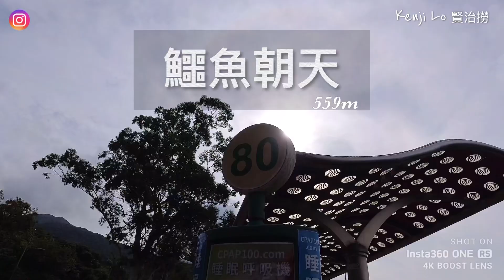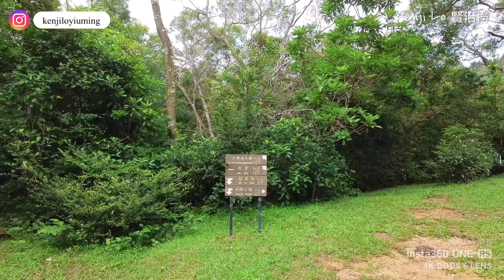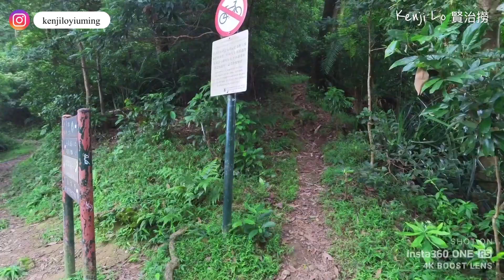鱷魚朝天｜559m｜黃麖坳｜大帽山郊野公園｜全程6.4公里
路線:由川龍小巴總站(起步)➡️鱷魚朝天(經)黃麖坳➡️大帽山郊野公園(終點)….全程6.4公里